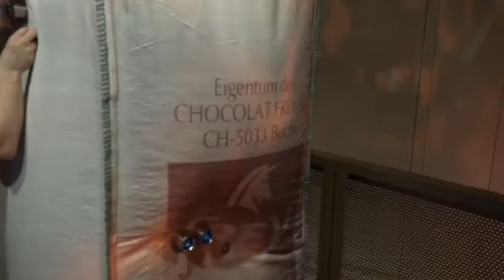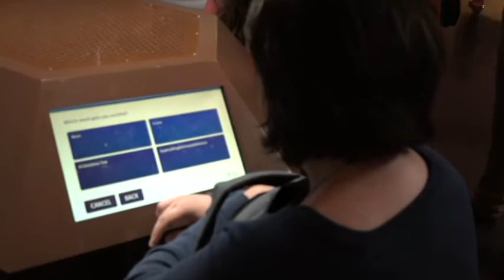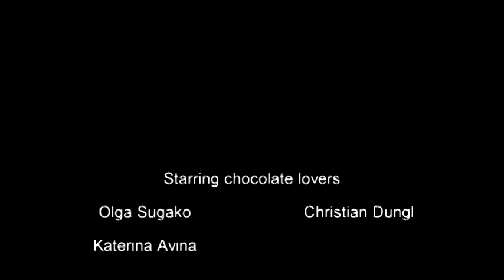Chocolat Frey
Chocolate Factory Frey in Switzerland